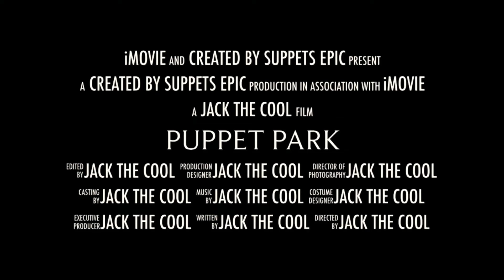Last Puppet park trailer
Based on the Jurassic park movie and novel